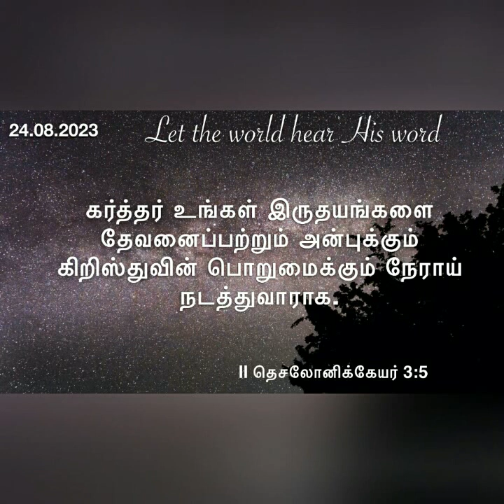தேவன் சகலத்தையும் அதினதின் காலத்தில் நேர்த்தியாய் செய்கிறார்!devotional by Hepzibha Edwin l 24.08.23